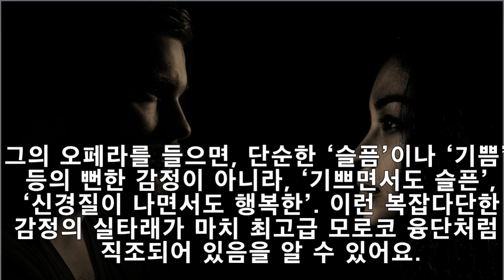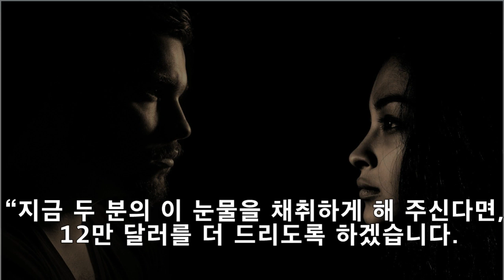자작소설 오디오북 - 감정채취사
오랜만에 자작소설 오디오북을 올려봅니다. 이제서야 제 본업인 작가다운 느낌? 이랄까요 ㅋㅋㅋ 써놓은 글은 많은데 녹음하기가 힘들어 올리지 않고 있다가, 텍스트를 읽어주는 프로그램을 발견하여 이제 조금씩 올려보려고 합니다. 될 수 있는 한 편집을 최소화하고 다양한 글을 풍부하게 올리는 편이 낫겠다 싶어서입니다^^